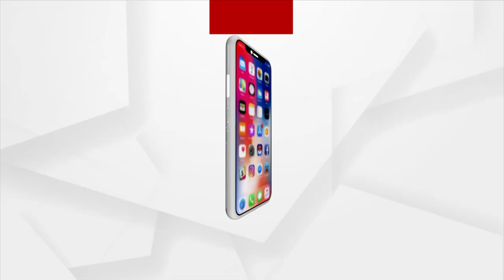ସୋରଡା ଥାନା ଢଉଗାଁ ୫୯ ନଂ ଜାତୀୟ ରାଜପଥରେ ଦୁର୍ଘଟଣା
ଗଞ୍ଜାମ ଜିଲ୍ଲା ସୋରଡା ଥାନା ଗୋଚ୍ଛା ପଞ୍ଚାୟତ ଢଉଗାଁ ୫୯ ନଂ ଜାତୀୟ ରାଜପଥରେ ଦୁର୍ଘଟଣା । ଆସିକାରୁ ଏକ ମାଲ ବୋଝେଇ ୪୦୭ ଗାଡି କରଡା ଆସି ଫେରୁଥିବାବେଳେ ଡ୍ରାଇଭରଙ୍କ ଆଖି ଲାଗିଯାଇଥିଲା । ଫଳରେ ଭାରସାମ୍ୟ ହରାଇ ଗାଡିଟି ଓଲଟି ପଡିଥିଲା ।